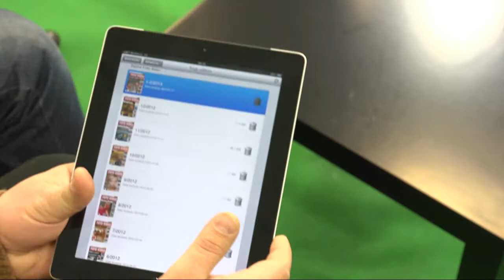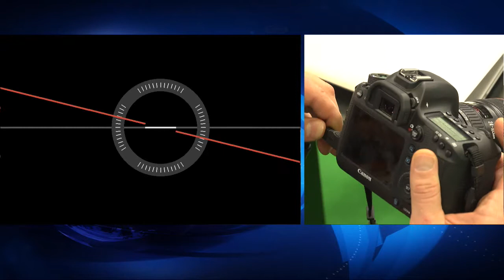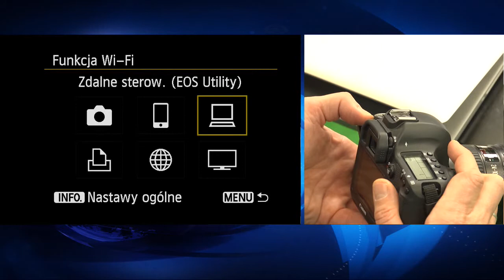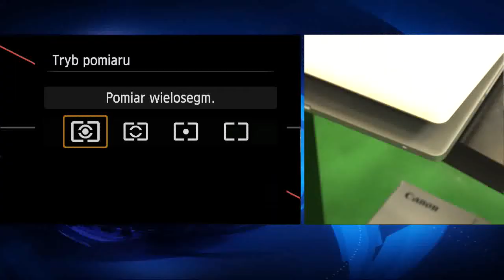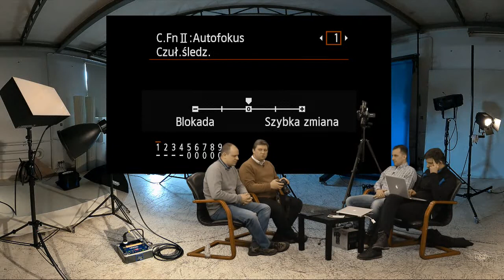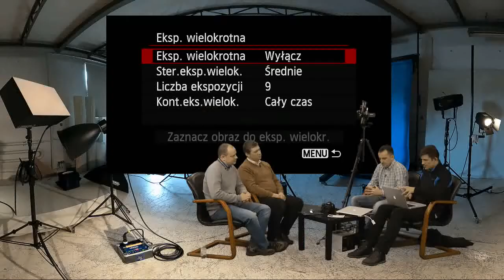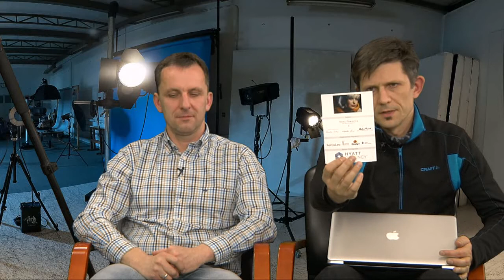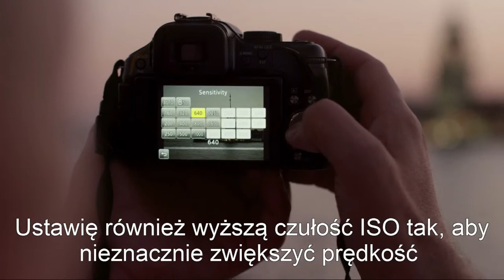FPBN: Czterdziesty szósty czwartek na żywo czyli Canon 6D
Krótko i na temat, czyli o tym co w czwartek. A tematy będą dwa. Po pierwsze - XVI targi Film Video Foto w Łodzi. Gościem programu będzie Iwona Chlewińska - z Międzynarodowych Targów Łódzkich. Porozmawiamy o tym, co ciekawego podczas tegorocznych targów. Po drugie - Canon EOS 6D. Gościem będzie Robert Woźniak z Canon Polska.